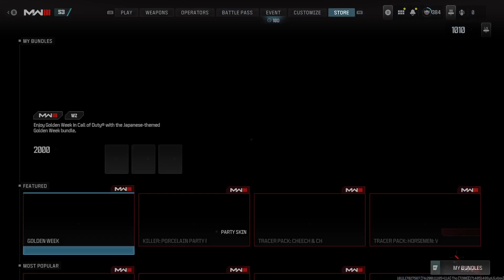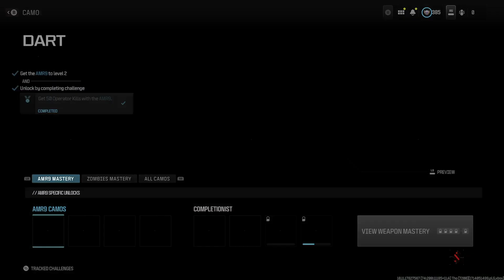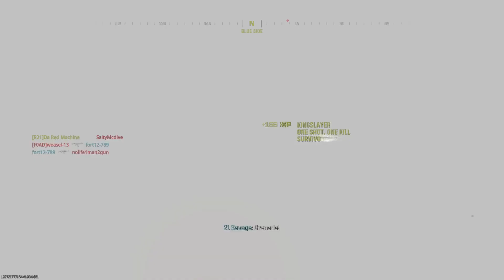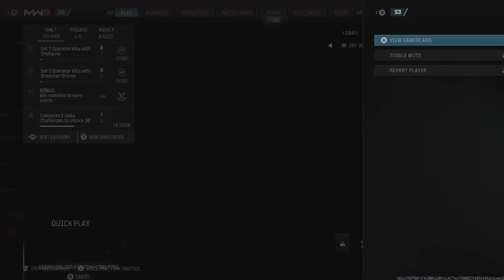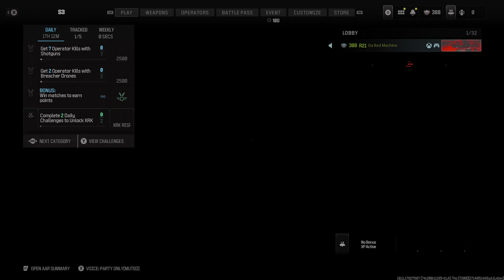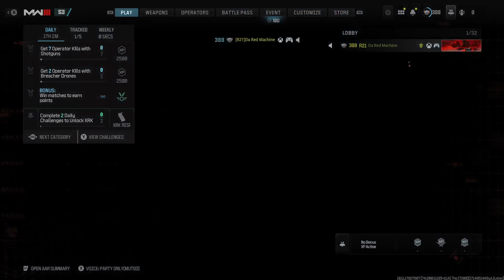Call of Duty MWlll Stream 4/28/24 | Priceless Camo Grind Part 2